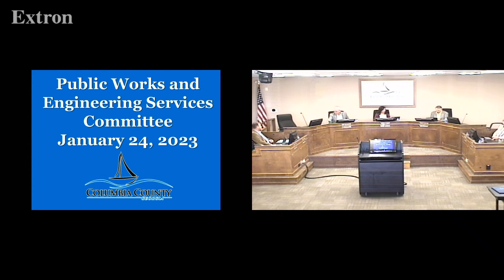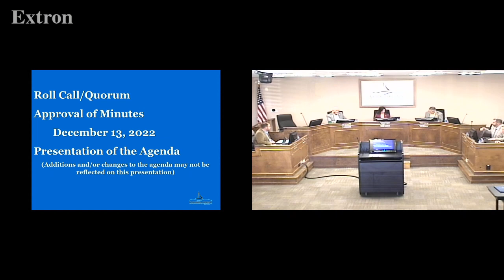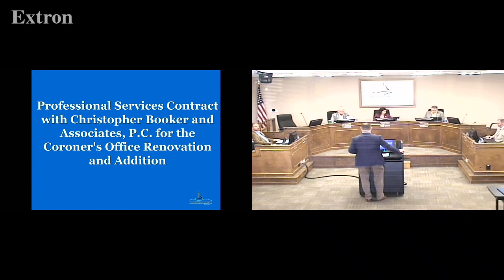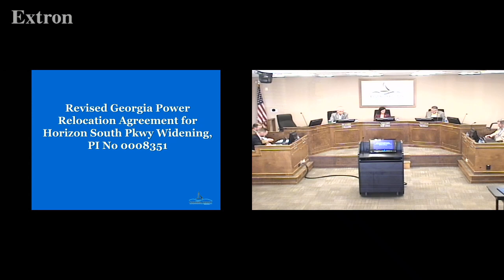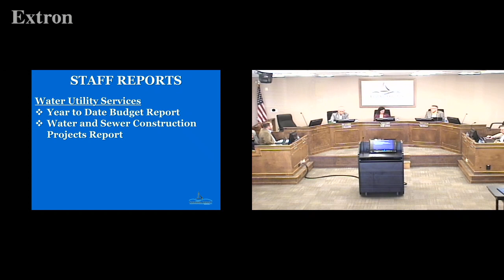2023.01.24 Columbia County Board of Commissioners Public Works and Engineering Services Meeting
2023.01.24 Columbia County Board of Commissioners Public Works and Engineering Services Meeting